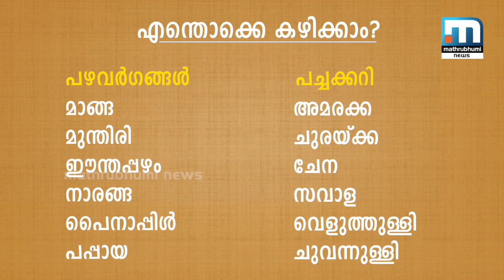കര്‍ക്കടകത്തെ അറിയാം | Karkadakam | Mathrubhumi News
മറ്റ് മലയാള മാസങ്ങളെ അപേക്ഷിച്ച് കര്‍ക്കടകം മലയാളികള്‍ക്ക് പ്രധാനമാണ്. കര്‍ക്കടകത്തെ ചികിത്സാകാലമെന്നാണ് പറയുന്നത്. എന്താണ് ഇതിന് പിന്നിലെ ശാസ്ത്രം? കര്‍ക്കടക ചികിത്സയുടെയും പഥ്യാഹാരശൈലിയുടെയും പ്രയോജനമെന്താണ്?